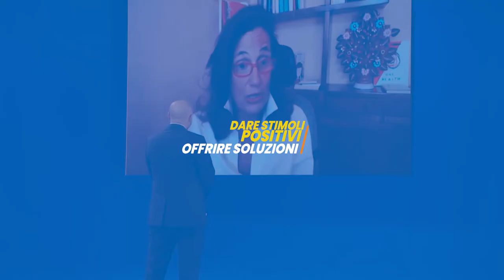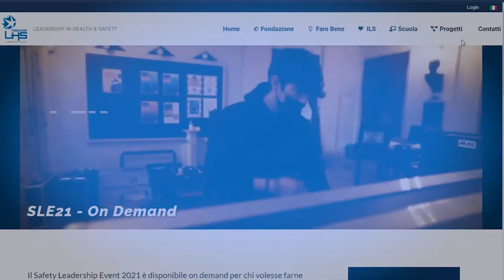SLE ONDEMAND 2021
Safety Leadership Event è uno dei più importanti eventi nazionali sulla leadership in tema di salute e sicurezza. Si tratta questa volta di un’inedita versione online, che fa seguito ai successi delle edizioni di Bologna 2016, Firenze 2017 e Roma 2018.

L’evento, organizzato dalla Fondazione LHS, a partecipazione gratuita, è rivolto a manager, professionisti HSE, lavoratori di ogni settore, insegnanti, studenti e a chiunque abbia a cuore i temi relativi alla salute e sicurezza, e voglia contribuire a creare la culture of care.

L’edizione 2021 è concepita come un’esperienza immersiva che ha permesso ai partecipanti di confrontarsi sulle sfide future del mondo della salute e sicurezza. Grazie alle opportunità di interazione offerte dalla piattaforma online, infatti, i partecipanti hanno avuto la possibilità di virtualmente, scambiarsi idee e vivere un’esperienza collettiva in cui tornare a sentirsi vicini. Questa modalità ha consentito agli iscritti di accedere anche ai contenuti extra, che sono disponibili su richiesta a questo
E' stato previsto inoltre un momento di intrattenimento come la performance della compagnia teatrale Rossolevante, che ha messo in scena un’opera inedita e pensata espressamente per la fruizione online.

Hanno partecipato numerosi ospiti, tra cui: Franco Bettoni, Presidente di INAIL, Stefano Zamagni, professore di economia all’università di Bologna, Francesco Lancia, noto autore televisivo e radiofonico, Orazio Iacono, ex amministratore delegato di Trenitalia, Claudio Micalizio, giornalista ed ex direttore news di Radio Montecarlo, Daniele Pucci, ricercatore dell’Istituto Italiano di Tecnologia, Fabio Croci, cofondatore del Movimento Etico Digitale e Ilaria Capua, virologa e ricercatrice di fama internazionale.

Nel corso dell’evento è stato consegnato il Safety Leadership Award, il premio che la Fondazione conferisce ogni anno a una persona, un progetto o un gesto che ha contribuito a diffondere la cultura della salute e della sicurezza in Italia.

L’evento di quest’anno ha anche una particolare valenza simbolica: Fondazione LHS celebra, infatti, i suoi primi dieci anni di attività. Per onorare questo particolare anniversario, interverranno il Presidente della Fondazione LHS, Stefano Porcari, e il vicepresidente, Marco Satta, rispettivamente anche COO della divisione E&C Offshore e HSE Director di Saipem.

Un approfondimento è stato dedicato a uno dei progetti cardine della Fondazione, il movimento Italia Loves Sicurezza (ILS), i cui Ambassador in tutta Italia stanno attivamente contribuendo ad accrescere la cultura della salute e sicurezza.

Davide Scotti, Segretario Generale di Fondazione LHS, spiega la scelta di organizzare questa nuova edizione del Safety Leadership Event: “In un momento storico di grande incertezza e frustrazione come quello che stiamo vivendo, abbiamo sentito il bisogno di risintonizzarci sui valori comuni e creare un’occasione di riflessione e confronto sulle tematiche a noi care: benessere, prevenzione, salute e sicurezza, con l’obiettivo di ridefinire insieme la direzione da prendere”.